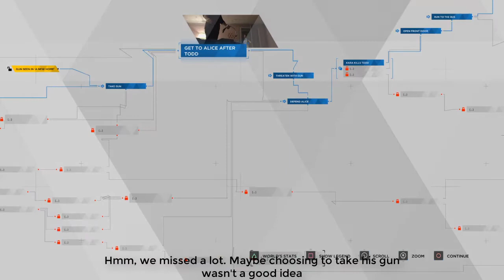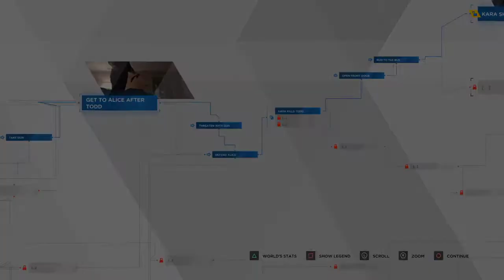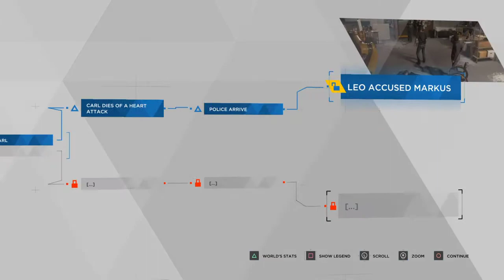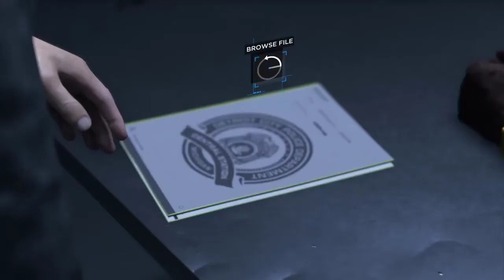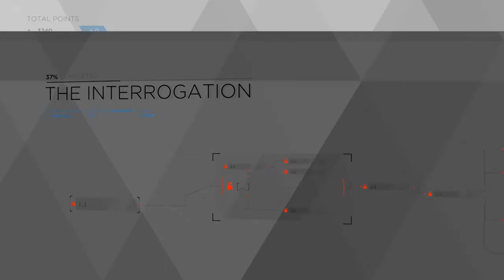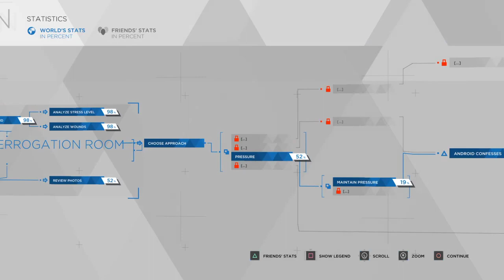Detroit: Become Human Walkthrough#5 - Stormy Night, Broken, and The Interrogation (No Commentary)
Thank you for choosing this video. This is Detroit: Become Human blind Walkthrough/Let's Play with no commentary. I won't rush the gameplay so we can enjoy the game to the fullest. The characters: Connor, Kara, and Markus

09:39 Broken
15:01 The Interrogation

Detroit: Become Human is an adventure game developed by Quantic Dream and published by Sony Interactive Entertainment for the PlayStation 4. The plot revolves around three androids: Kara, who escapes the owner she was serving to explore her newfound sentience and protect a young girl; Connor, whose job it is to hunt down sentient androids; and Markus, who devotes himself to releasing other androids from servitude. (Source: Wikipedia)

Developer: Quantic Dream
Publisher: Sony Interactive Entertainment
Director: David Cage
Producer: Sophie Buhl
Platform: PlayStation 4